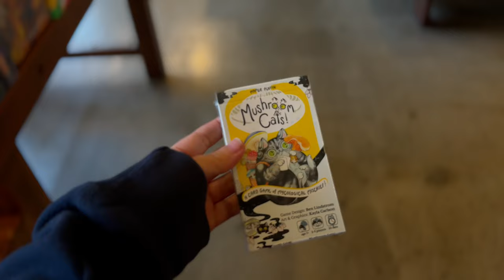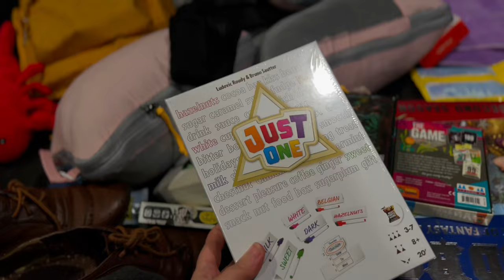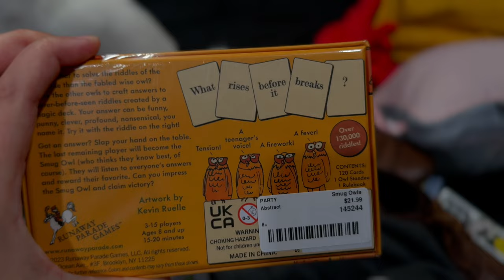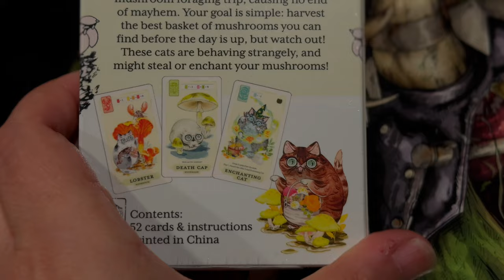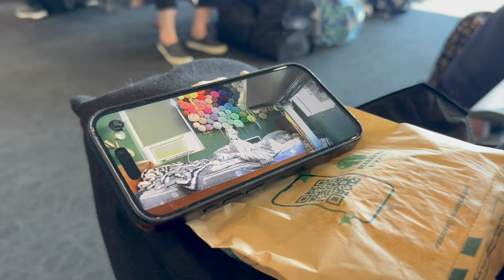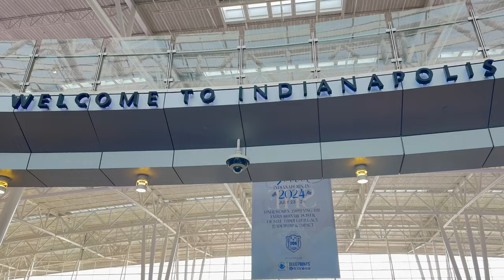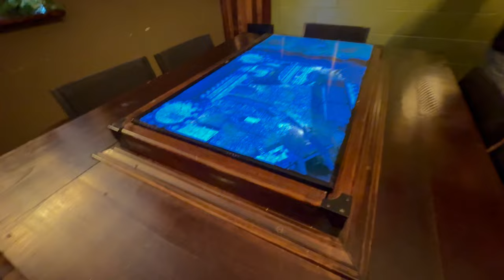Gen Con 2024 | Day -5 & -4